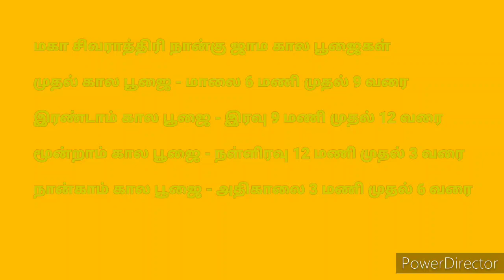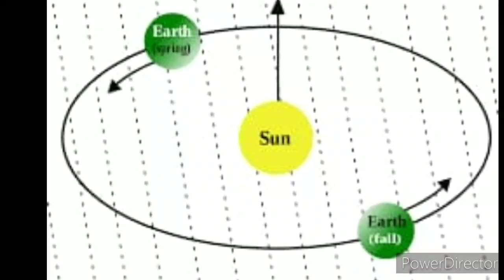மகா சிவராத்திரியின் மகிமைகள் & விரதமுறைகள்|| கால பூஜைகள் || Maha Shivaratri || Akshaya Ulagam